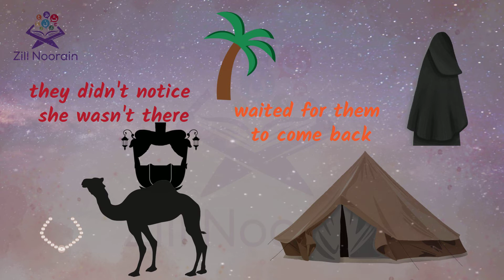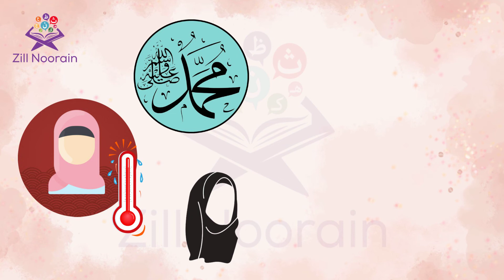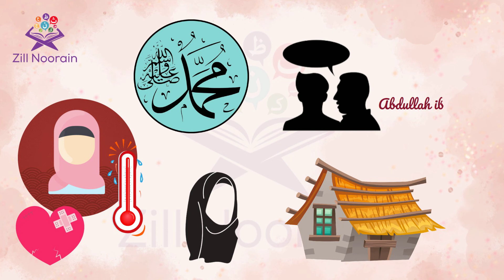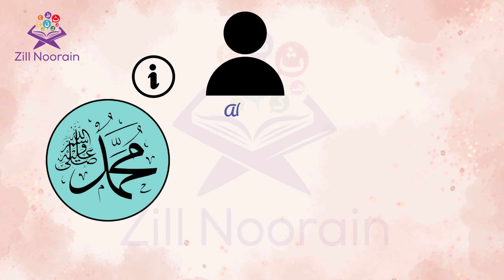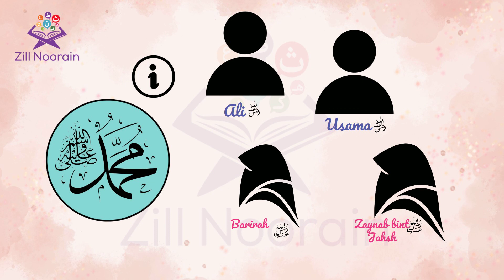Seerah Series for Kids | Episode 54 | The Incident of Aisha R.A | Part 1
Seerah Series | Episode 55 | The Incident of Aisha R.A | Part @zill noorain